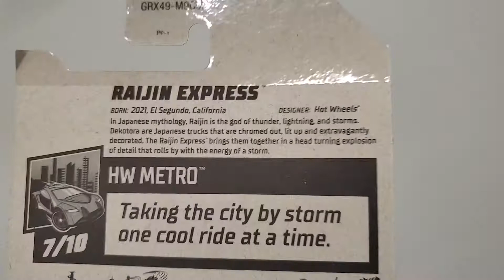Hot Wheels: New Casting for 2021 Raijin Express Custom Truck - Bosozoku Dekotora COE Lorry HW Metro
Humaj Diecast
new releases for 2021